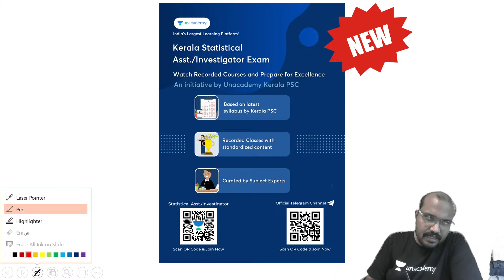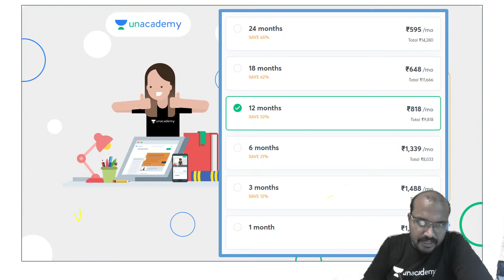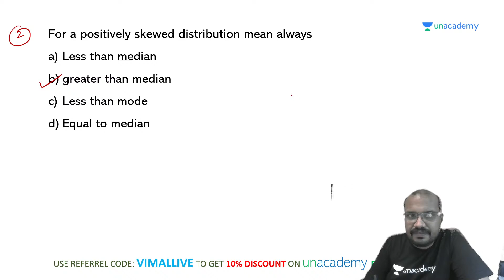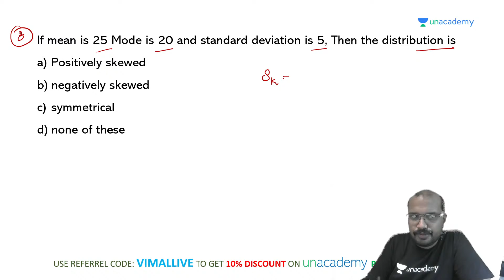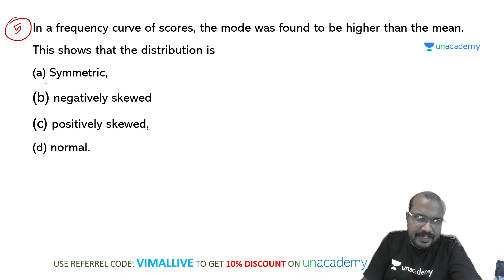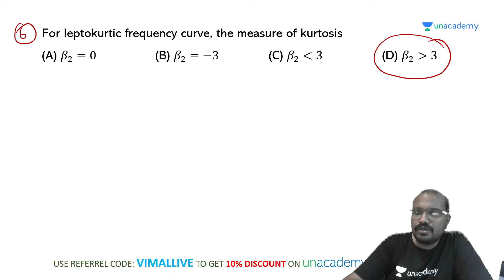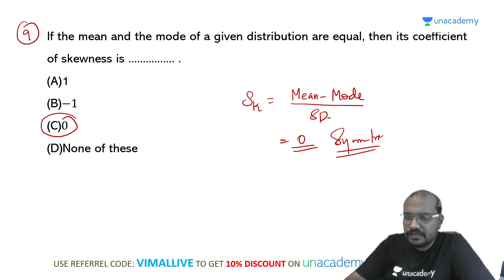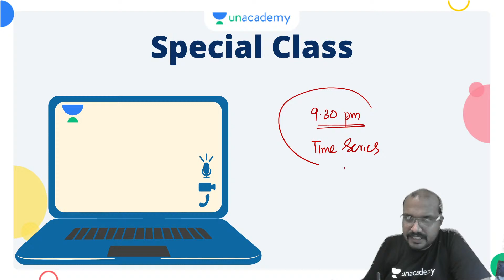Statistics | Skewness & Kurtosis | Part 1 | Statistical Assistant Garde 2 |Vimal Vasudev |Kerala PSC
In this session, educator Vimal Vasudev will be discussingSkewness & Kurtosis from Statistics for the Statistical Assistant Grade II exam.

Call Vimal's team on  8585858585 and take your Kerala PSC Preparations to the next level.

Offering Kerala PSC + KAS Combo!

About the educator:  MSc Mathematics B.Ed Mathematics SET Academic Youtuber : BTech Mathematics Oxygen Classes For +1 & +2 16 Years of Teaching Experience

You can enroll to Unacademy Subscription and get the following benefits:

1. Learn from your favourite teacher
2. Dedicated DOUBT sessions
3. One Subscription, Unlimited Access to Live Online Classes and Videos
4. Real-time interaction with best-in-class teachers
5. You can ask doubts in live online classes
6. Limited students in each Class
7. Download the videos & watch them offline